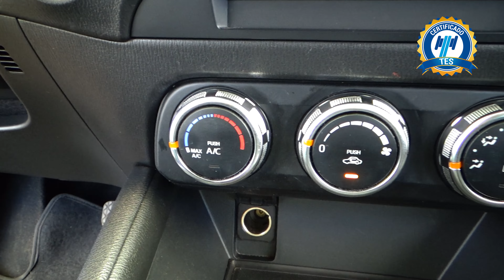Mazda / CX-5 / 2018 - 21281